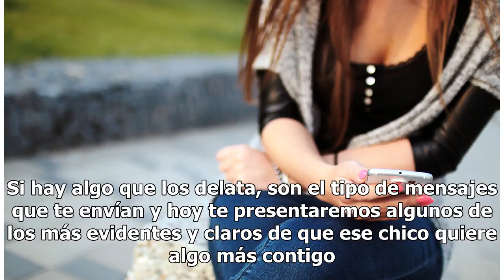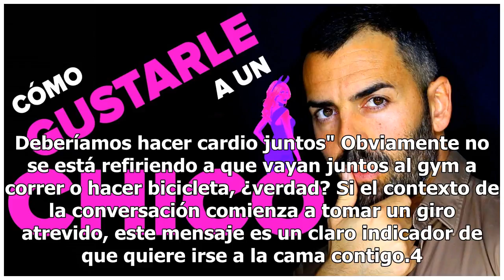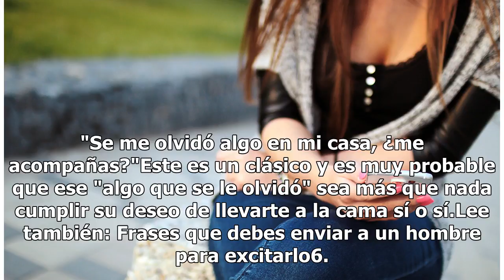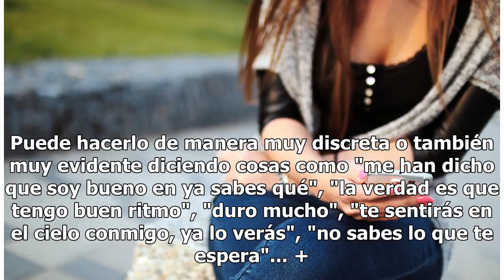WhatsApp: 11 mensajes que envía un hombre cuando quiere llevarte a la cama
Si hay algo que los delata, son el tipo de mensajes que te envían y hoy te presentaremos algunos de los más evidentes y claros de que ese chico quiere algo má...